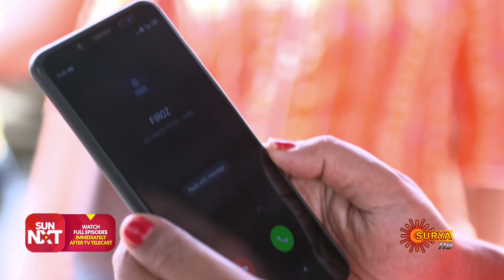Indulekha | Weekly Roundup | Surya TV Serial | Malayalam Serial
Catch all the scenes that you have missed last week from the Popular Malayalam Serial Indulekha that airs on Surya TV.

Indulekha is a family drama serial on Surya TV. The story is about a girl, Indulekha who faces the untimely death of her father, loss of their vast wealth and forced out of their huge home, along with her mother and sister, all on her wedding day. Follow Indulekha, on her journey of survival as she rises from the ashes, to regain her family’s lost glory and reclaim what is rightfully hers.